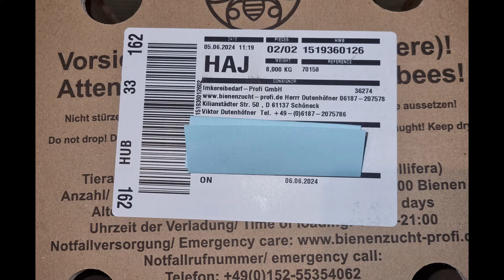Заказал в Германии два пакета пчёл.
Пчёлы решили за меня ролик